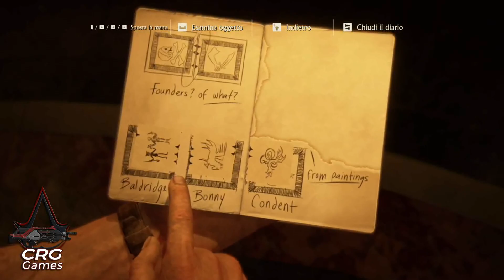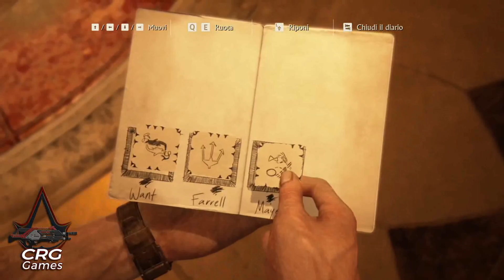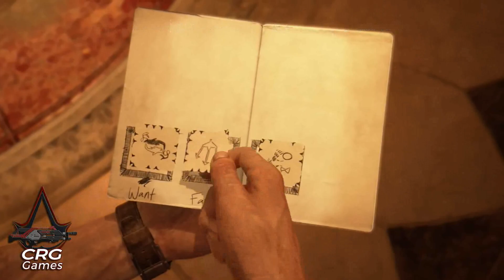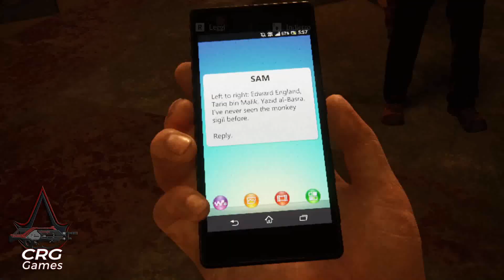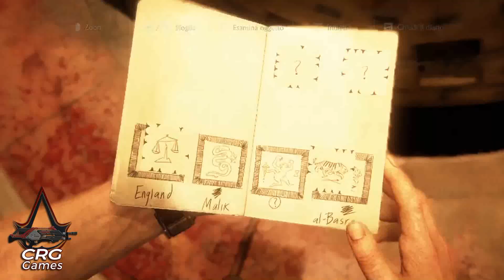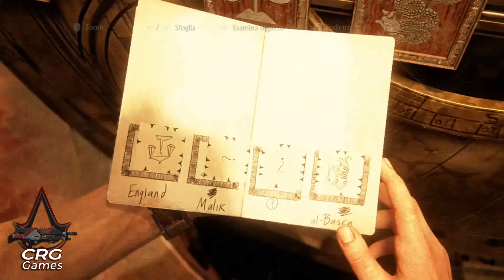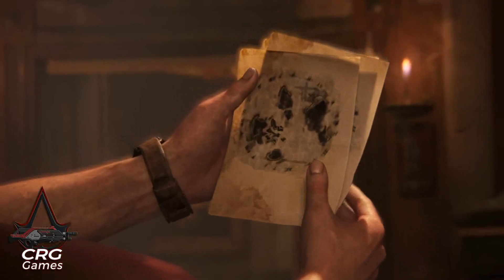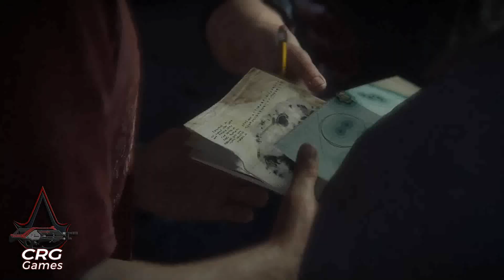Uncharted 4, La fine di un ladro - Gameplay ITA #11 - No Commentary - Il segreto dei pirati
Ogni benedetta volta che riusciamo a scoprire un indizio fondamentale, quei due sciacalli di Rafe e Nadine e il loro maledetto esercito di mercenari ci stanno alle costole per farci fuori.

►►► GAMEPLAY CARACTERS
Titolo: Uncharted 4: A Thief's End
Autori: Motomu Toriyama, Daisuke Watanabe
Sviluppatori: Double Helix Games
Genere: Avventura dinamica
Data di pubblicazione: 10 maggio 2016
Sviluppo: Naughty Dog
Pubblicazione: Sony Computer Entertainment
Direzione: Bruce Straley Neil Druckmann
Design:Neil Druckmann

►►► ATTREZZATURA
Processore =  Intel Core i5-10400F
Motherboard =  ASUS PRIME H510M-K R2.0
RAM = Kingston Fury Beast 16GB 3200 MHz DDR4
SSD = Crucial BX500 480GB
Graphics Card = Gigabyte GeForce GTX 1660 SUPER 6GB
Case = Cooler Master MasterBox MB511 ATX
Alimentatore: Thermaltake Toughpower GX2 80+ Gold 600W